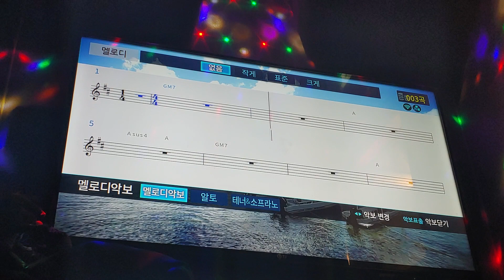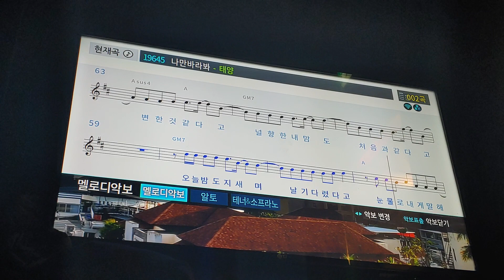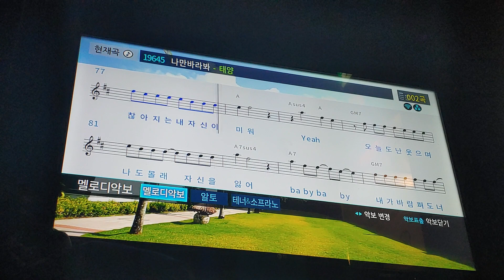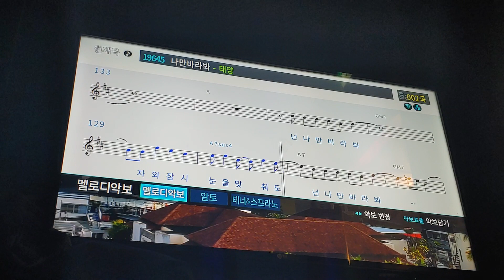태양 - 나만 바라봐 [일반인 노래방 라이브]